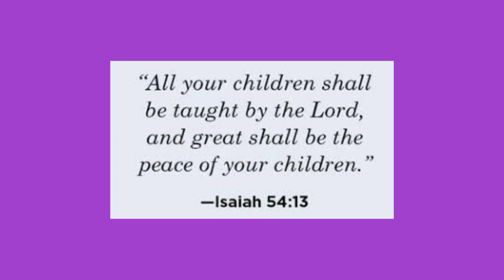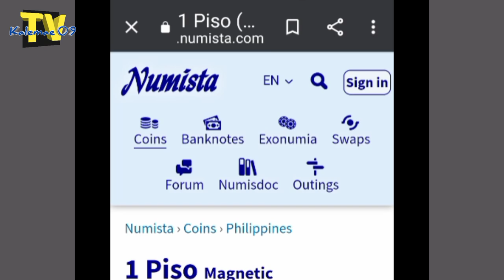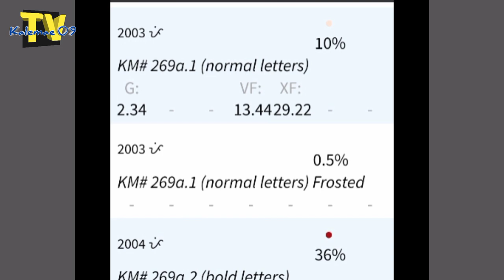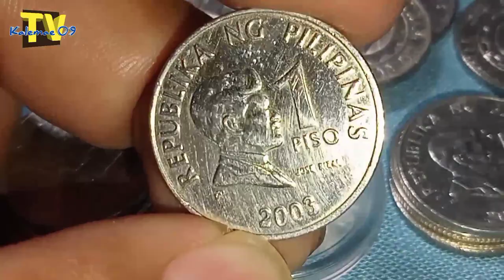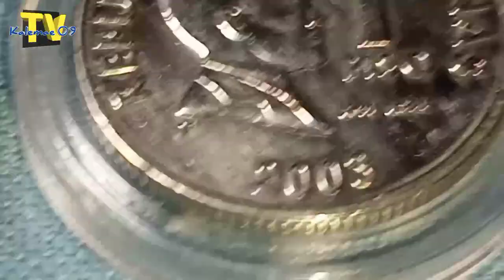Rare 1 piso coin 2003 na aabot sa 1,000-3k Ang value | KAALAMAN